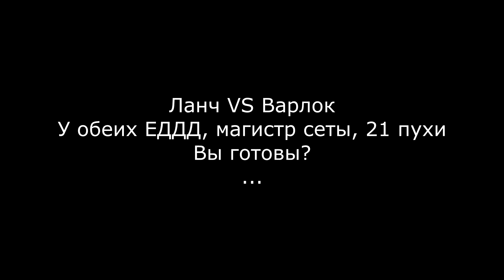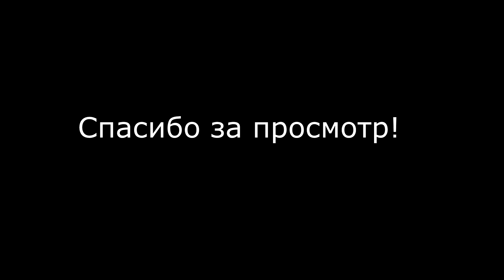[PvPWaR x100]Launcher VS Mage 2016